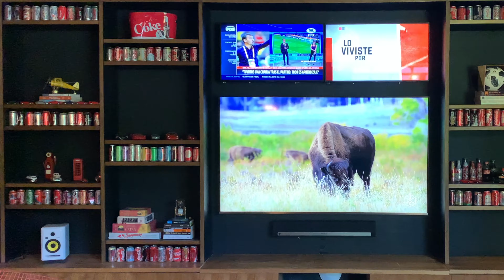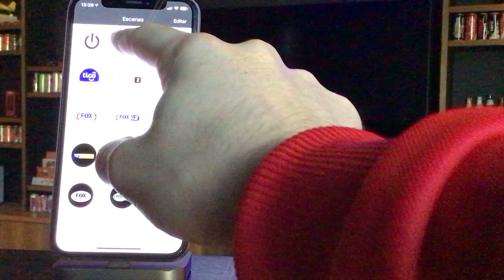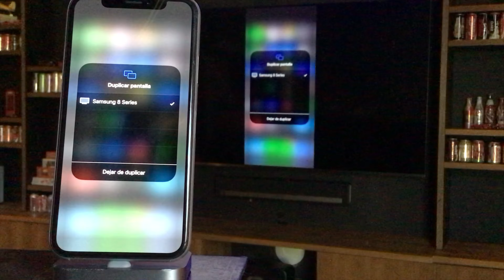Multiple tv setup - Home Bar setup - Man cave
My home sport Bar with 3 TVs, beer kegerator, man cave.